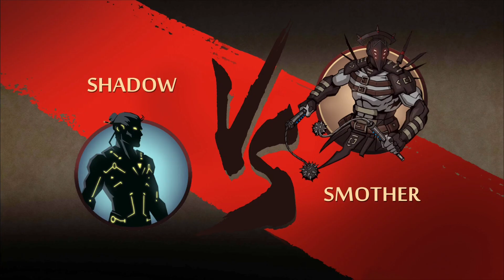Shadow Fight 2 - Gameplay Playthrough Part 56 - MASTER (Android, iOS)